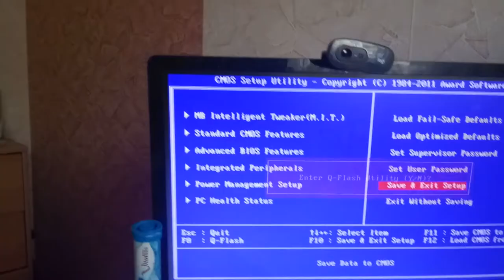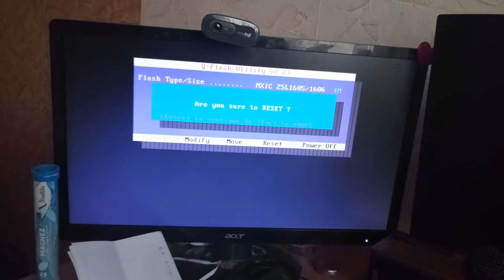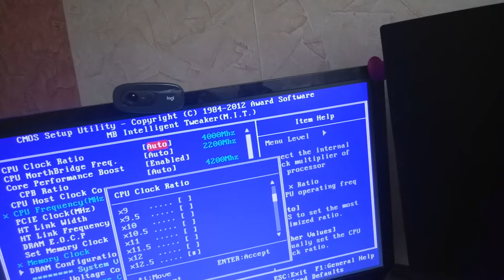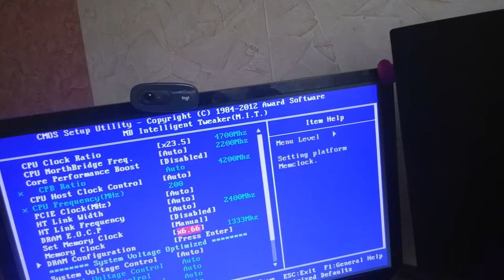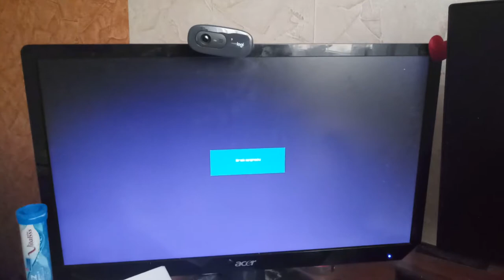Flash biosu nie poradnik ale potrzebna rzecz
Ciekawska dla was z archiwum z telefon